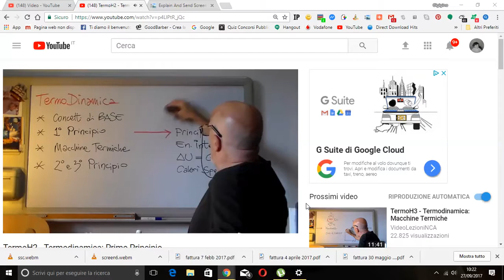Screen recording 3